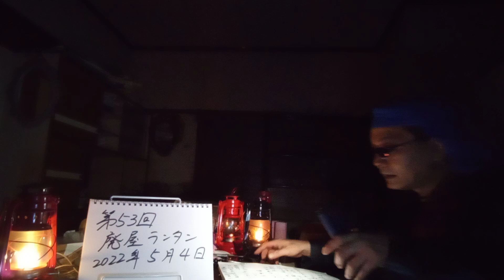#53 廃屋ランタン 2022/5/4 最近のニュースの感想。1.ハト害。2.道志村子供の骨発見。3.保育士不足。4.植松死刑囚再審請求。5.木曽路問題。6.くら寿司店長自殺。7.ロシア軍集団レイプ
1.ハト害で洗濯物が干せない。鳥獣保護管理法で保護されている。

2.山梨県道志村で子供の頭の骨などが発見される。３年前行方不明になった女の子か。

3.依然続く保育士不足。男性保育士の不足。潜在保育士問題。待遇改善必要。

4.相模原殺傷事件の植松死刑囚、再審請求へ。

5.飲食チェーン店の木曽路、従業員アンケートでパワハラ等問題露呈。

6.くら寿司店長自殺。店舗駐車場で自殺。仕事の事を考えると吐き気。死ぬことばかり考え、仕事している。

7.ロシア軍の蛮行次々発覚。遺体の検死作業進む。集団レイプ、子供の前でレイプ、銃を突きつけ性暴行。遺体をバラバラ切断。精器の損傷激しく判別不能。ロシア軍が戦争の道具としてレイプを使用か。